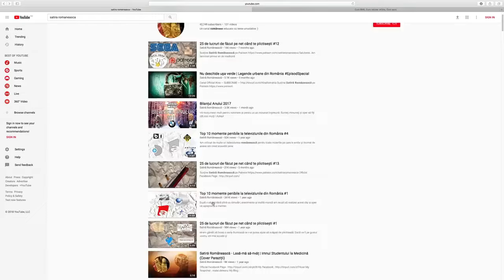Matei Deleanu, student la Medicină, intrigă juriul prin numărul său de stand up comedy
Matei Deleanu, student la Medicină, face un număr de stand up comedy la iUmor. Din păcate, jurații nu sunt impresionați de show lui.